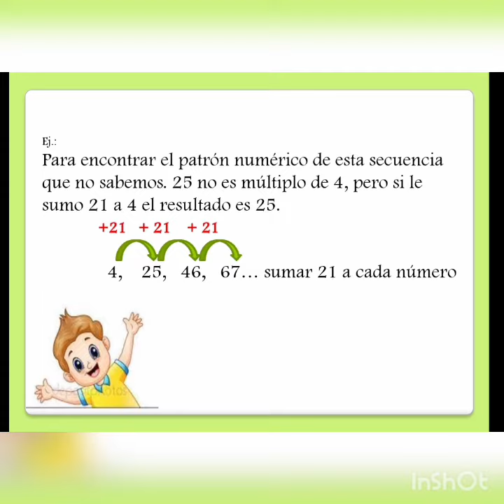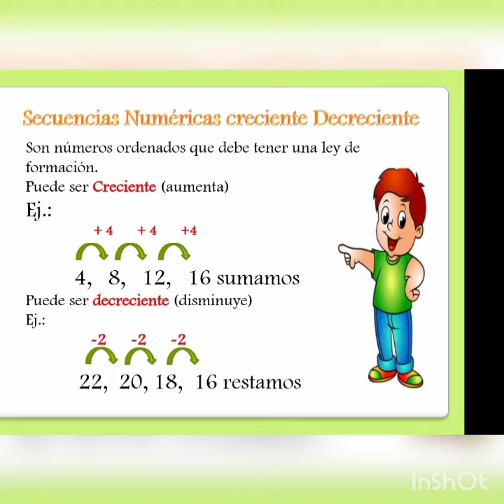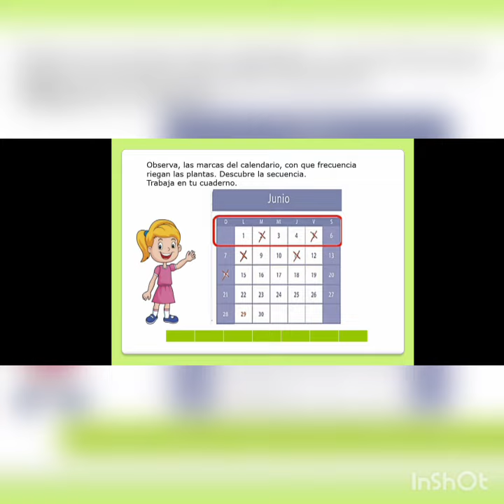Matemática 3° 2021 Cápsula 9 Patrones numéricos, semana del 9 de agosto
Cápsula de Aprendizaje Matemática 3° años Escuela Calicanto, semana del 9 al 13 de Agosto de 2021